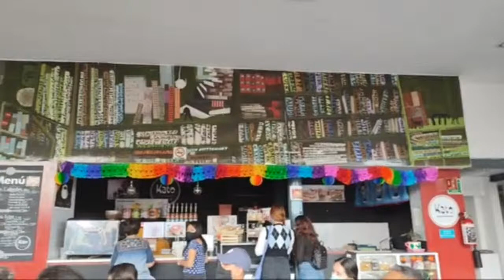Museo Del Estanquillo cdmx monsivais museo monsi injuve young life music claudiasheinbaum #